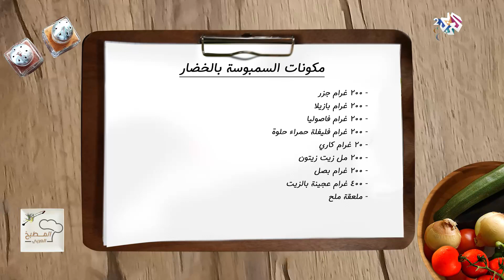المطبخ العربي.. اكتشفوا طريقة إعداد السنبوسج بالخضار مع الشيف سليمان خوند